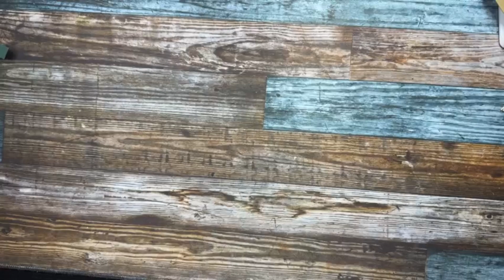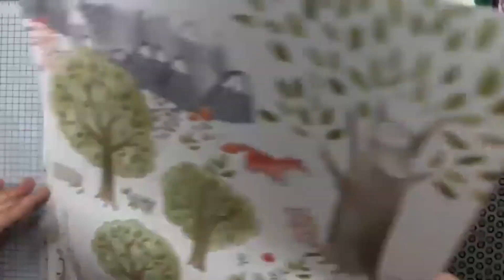Stampin’ Up Recreating a Center Flap Fun Fold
Spontaneous Sunday Stamping with Lisa Marie & Rebecka. We are mother, daughter & best friends!  We started this in the fall of 2019 as way to consistently hop on and share with our stamping friends. We are both Stampin’ Up demos, Lisa Marie has been a demo since 1999 and Rebecka grew up stamping! She has been a demo since February 2019 and she is also an Occupational Therapist.

We pop on FB Live every Sunday at 7:30 pm central. were we will create on the Spontaneously, you will see our design process and be able to share your creative ideas too!

Tonight we shared how we take a card and change it up to a new card,make it our own. Some call it CASEing (Copy and Share everything)

Measurements will be on my Blog Monday mornings, under Recipe Cards.

Lisa Marie Smith, Independent Stampin’ Up! Demonstrator

We also do a Monthly Paper Hugs Class. Registration is due by the 5th of the month. You will receive $18-20 in current product, cards kits, PDF, Video and surprises each month sent to you or you can attend one of our in person classes.

Supplies
• Happy Forest Friends 12" X 12" (30.5 X 30.5 Cm) Designer Series Paper [158941] $12.00
• Ready To Ride 12" X 12" (30.5 X 30.5 Cm) Specialty Designer Series Paper [160752] $15.00